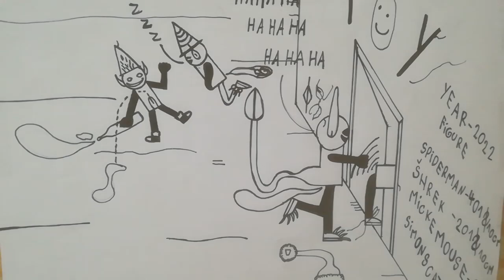animation parody christmas